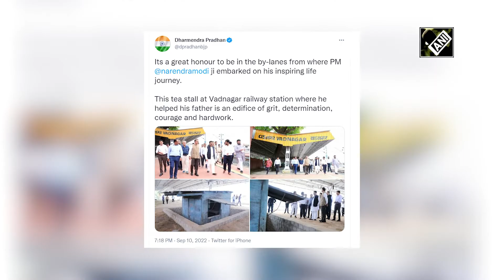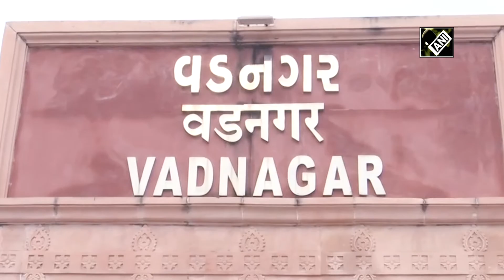जिस School में पढ़े थे PM Modi वह बनेगा ‘प्रेरणा केंद्र’ केंद्रीय मंत्री ने दी जानकारी | Hindi News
केंद्रीय शिक्षा और कौशल विकास और उद्यमिता मंत्री Dharmendra Pradhan ने Gujarat के Vadnagar रेलवे स्टेशन पर बाय-लेन का किया दौरा. यहां इन्होंने ऐतिहासिक चाय की दुकान पर भी गए. धर्मेंद्र प्रधान, PM Narendra Modi के School भी पहुंचे. यही वह प्राइमरी स्कूल है जिसमें प्रधानमंत्री नरेंद्र मोदी ने की थी पढ़ाई. इस स्कूल की अब बदलने जा रही है सूरत. Mehsana के Vadnagar में स्थिति है ये स्कूल. 100 वर्ष पुराना यह स्कूल अब बनेगा प्रेरणा केन्द्र.